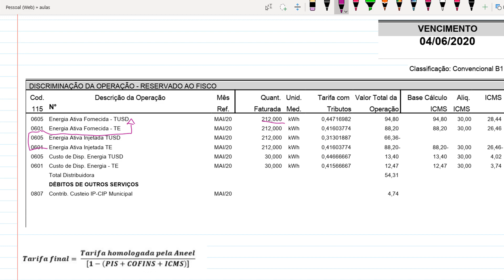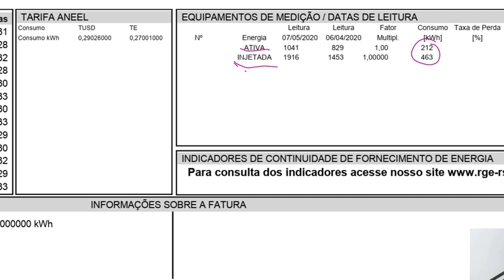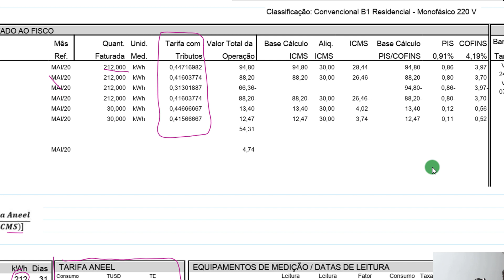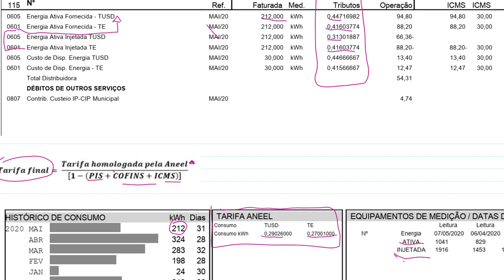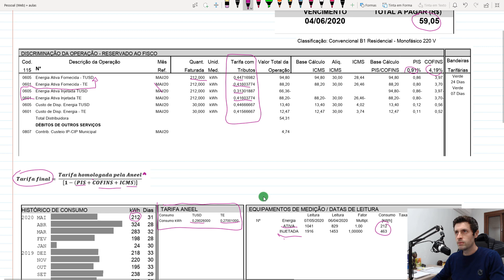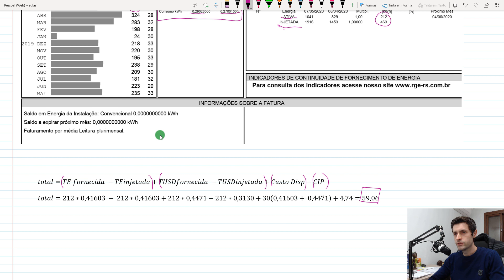Análise Completa de uma Fatura de Energia com Micro GD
neste video analisamos as componentes de uma conta de energia grupo B com micro geração distribuída, e energia solar, de acordo com o modelo vigente do sistema de compensação de energia elétrica. Esqueci de mencionar que ha isenção total dos impostos PIS e COFINS  na energia injetada, TUSD e TE.